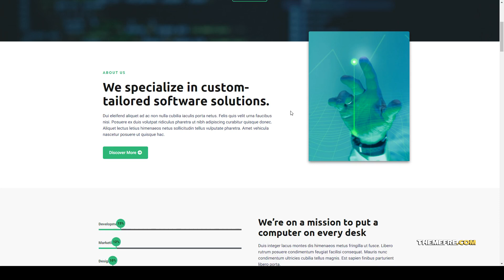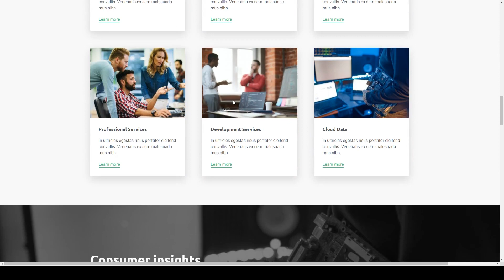TechIT - Tech Company Elementor Template Kit tech technology